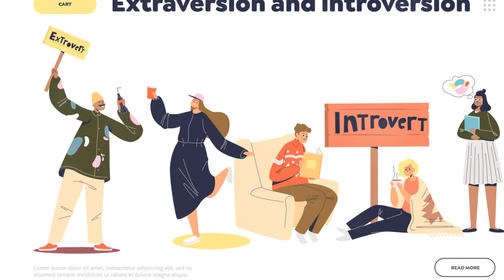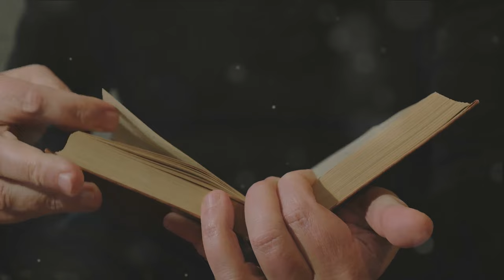The Genius of Carl Jung: 10 Surprising Facts You Never Knew!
Prepare to be amazed as we dive into the extraordinary life of Carl Gustav Jung, the mastermind behind analytical psychology! 🧠✨ In this eye-opening 5-minute video, we reveal 10 astonishing facts about Jung that will change the way you see psychology. From his groundbreaking theories to his personal encounters with the unknown, these revelations are a must-watch for anyone fascinated by the human mind. 🤯💡 Perfect for psychology enthusiasts, curious minds, and lifelong learners.

Your support helps us bring more exciting content your way!